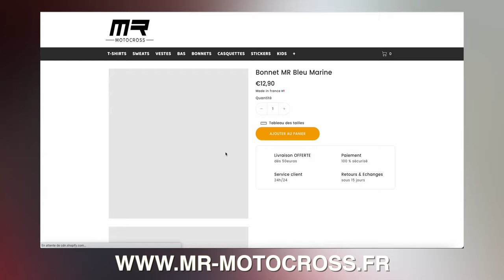DES CONDITIONS EXTREMES en cross !!!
Un entrainement en décembre ? Sérieusement ? on été obligé d'aller rouler à bourg-bruche pour je pense la dernière fois de l'année ! Mais c'était cool, on vous partage les techniques et les méthodes à connaitre pour bien rouler dans la boue et être le plus efficace possible!!
Préparez vos cross !
Braaaap & Ratata GARANTIE !

📷By G.PROD (MOI) & ma copine

🎧Songs:
Arlist.io

Tchaooo 💭